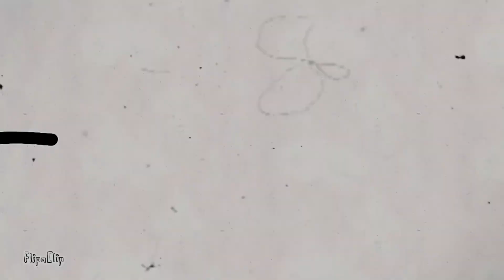Stickman Fight PHONK MoonDeity ~ WAKE UP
So my big bro help me to edit this video, i hope you'll like it